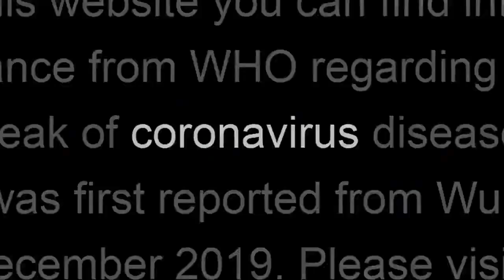L'Italia rinasce con un fiore - Campagna vaccinazione anti Covid-19